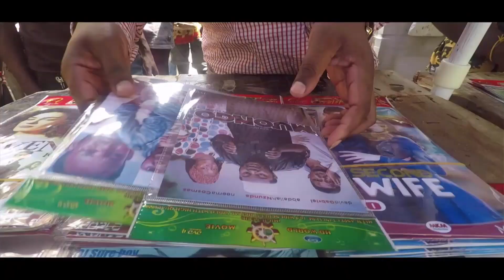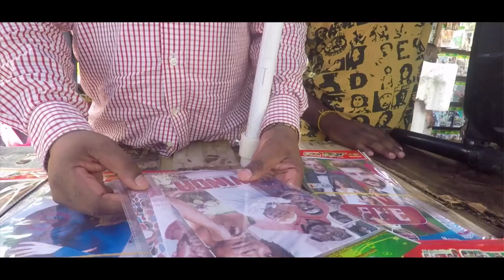OLE SENDEKA AWAWAKIA CCM - ''WAZIRI USIUZIWE MBUZI KWENYE GUNIA, MAAMUZI YENU YANA ATHARI''..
Mbunge wa Simanjiro, Christopher Ole-Sendeka amesimama kuchangia bungeni Juni 27, 2023...